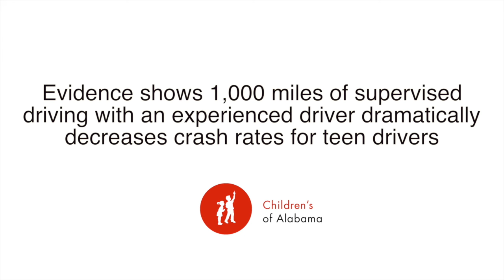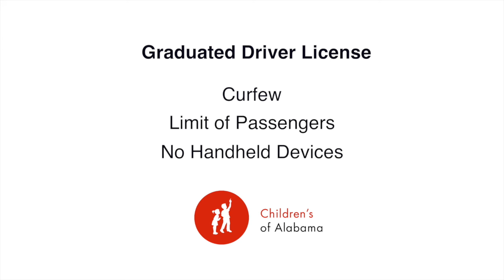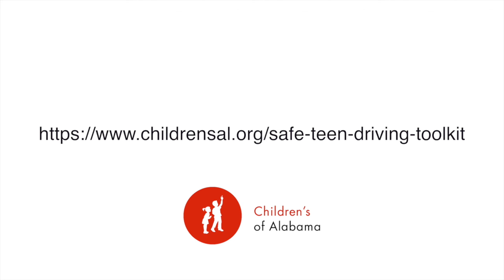Partners in KidsHealth- June Teen Driving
Children's offers parents tips for keeping their teens safe while behind the wheel.